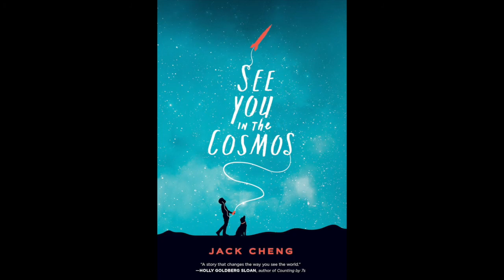Read Aloud: See You in the Cosmos by Jack Cheng Chapters 1 & 2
A read aloud of the first two chapters of See You in the Cosmo by Jack Cheng.